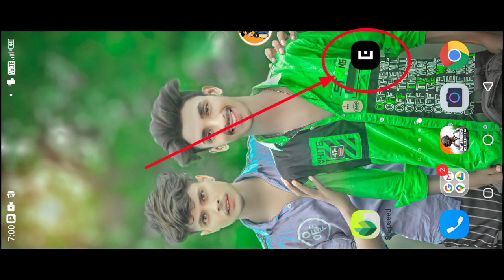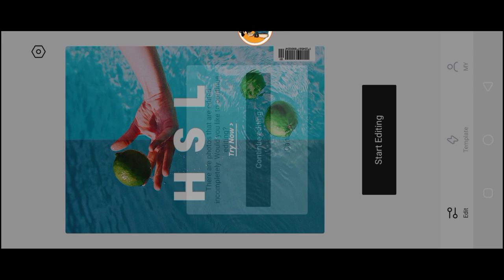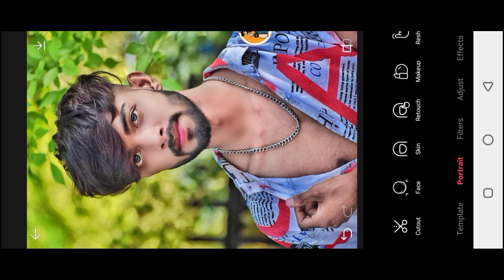Epic Photo Editing || Epic Photo Editing Kase Kren || Epik Photo Editing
Epik photo Editing kase kren || Epik poto editor || Photo Editing kase kren

Photo Editing || Epic Photo Editing Kase Kren || Epik Photo Editing || Epik || Epic ‎@RdxEditor

         🔸🔷 अगर मेरा चैनल पसनंद आता है,तो🔶🔹

        इस चैनल को😝Ϛนbscribe जरूर किजिएगा🔸

            🔸🔹🔶🔷app link🔷🔶🔹🔸

🔻🔻🔻🔻YOUR TAG🔻🔻🔻🔻🔻

epik photo editing
photo editing
epik photo editing kaise kare
eplk
photo edit
epik
photo editing app
epic photo editing

     🔸🔹🔶🔷 LOVE YOU GYZ 🔷🔶🔹🔸

🔸🔸THANKS🔹FOR🔹WATCHING🔸🔸